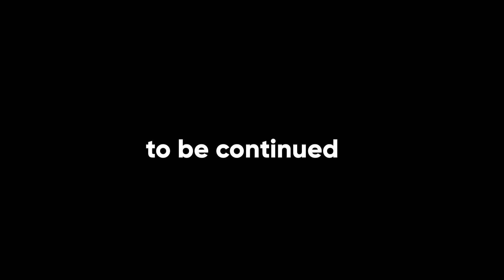Garten of Banban 7 - ALL NEW BOSSES + POPPY PLAYTIME 3 (Gameplay #45)